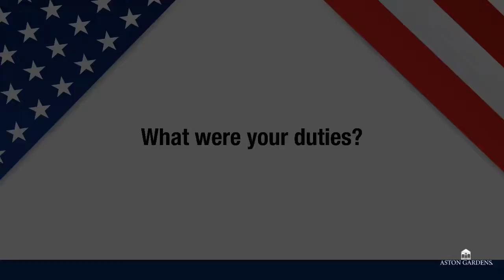Technical Sergeant Bill Jones | Aston Gardens Veterans Appreciation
A team of very special residents calls our communities at Aston Gardens home. In our Veterans Appreciation series, you can learn more about the stories of our residents who have served the nation. Meet Technical Sergeant Bill Jones, who was enlisted in the 11th field battalion, 24th division of the United States Army.

His career began as a cannoneer and after finding out that he was too small to carry the shells around, he later trained to become a radio technician in Yokohama, Japan. Bill’s job was to relay coded messages and be on call 24 hours a day. Although the servicemen were not required to be on-site all the time, they had to be ready to respond to communications anytime. Bill recalls a funny moment that occurred during his service, where his last name was mispronounced while waiting to board the ship from Yokohama. Today, Bill enjoys his retirement life at Aston Gardens At Pelican Pointe, where we regularly host events and activities to honor the contributions of our veterans.

To hear more stories from our residents and learn more about life in our communities, please